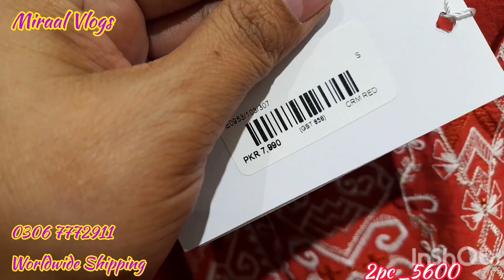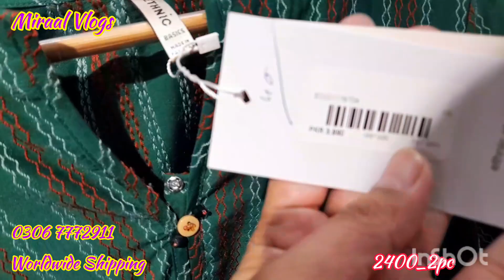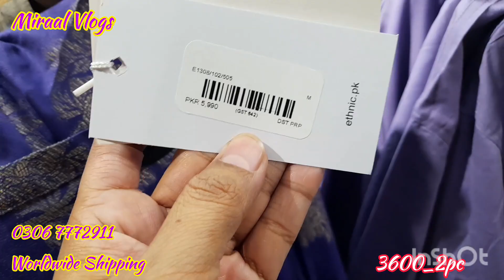Ethnic End Of Season Sale Upto 50% || Sale On Entire Stock || 23 Dec 2022 ||Miraal Vlogs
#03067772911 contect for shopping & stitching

Ethnic
Ethnic sale
Ethinc end sesson sale upto 50%
Ethnic season end sale
Ethnic winter sale